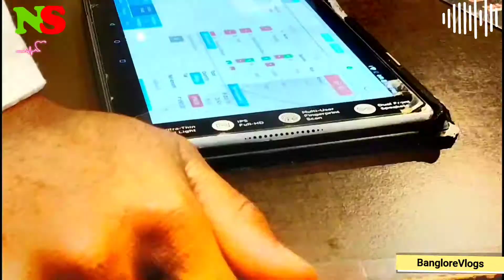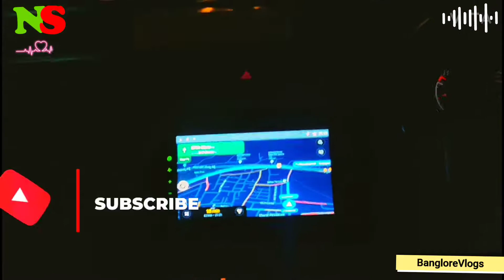Outing along with juniors || vlog 2 || Bangalore || delicious food.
It was a little big party give by the juniors. Enjoyed a lot and had some quality and delicious food. Beautiful night at Bengaluru resturant with friends and juniors.

Follow the ones in video on Instagram and Facebook.